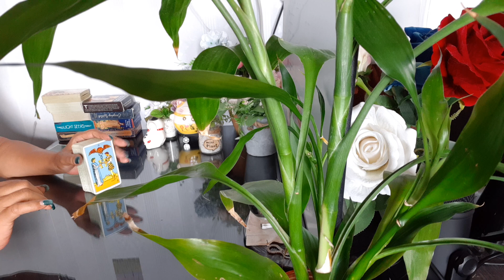พบกันพรุ่งนี้ Live สด พรุ่งนี้ 11 โมง กับผู้โชคดี 3 คำถามฟรี